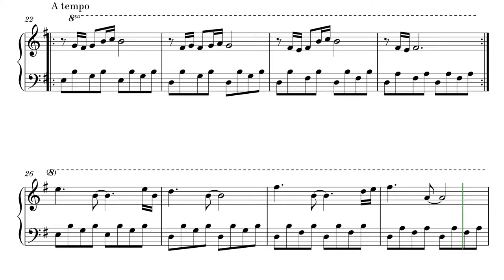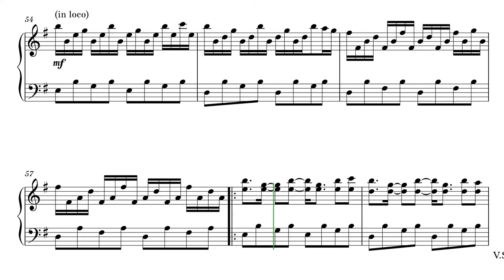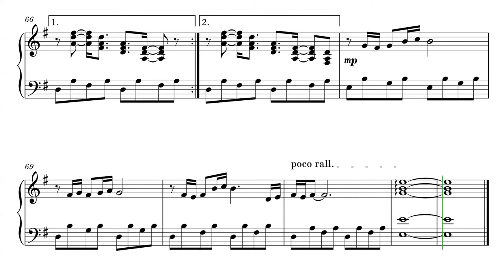Comptine d'un autre été : l’Après Midi (Yann Tiersen) Intermediate Piano // Sheet Music - Score